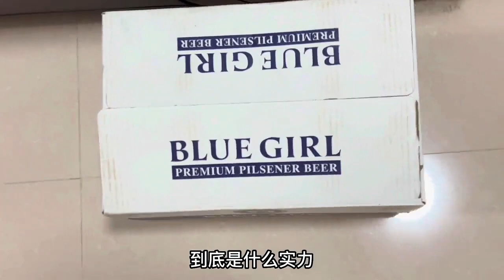姐妹邀请李大美来家里聚会，整盘烤鱼配啤酒，三人喝酒聊天真惬意